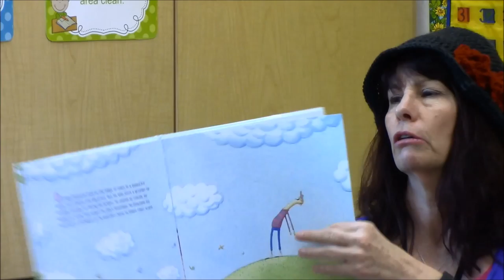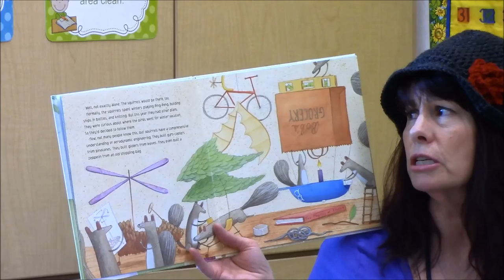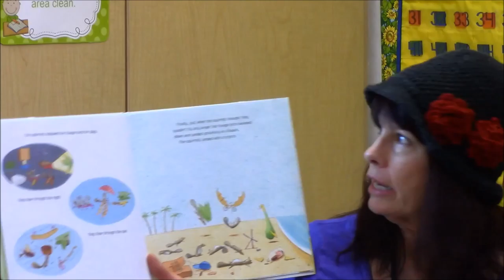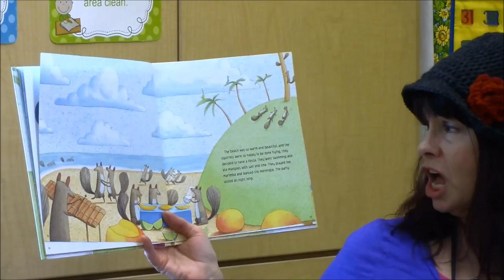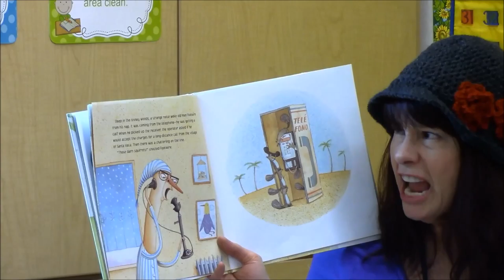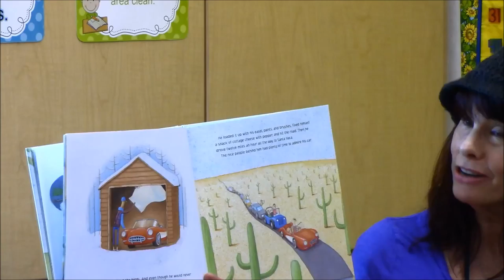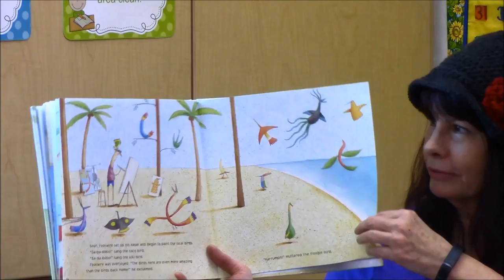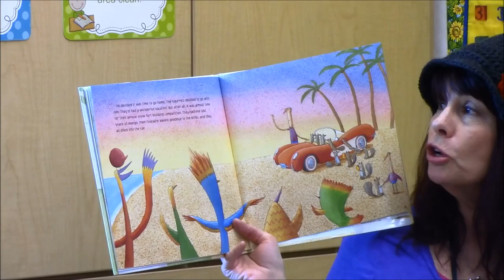Those Darn Squirrels Fly South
Leslie reads another book from the "Those Darn Squirrels " series.